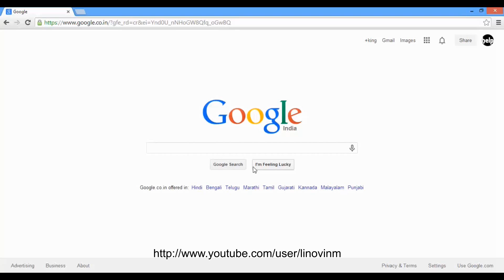How to delete history on google chrome? (in 47 sec)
how to delete history on google chrome permanently (also in search bar)